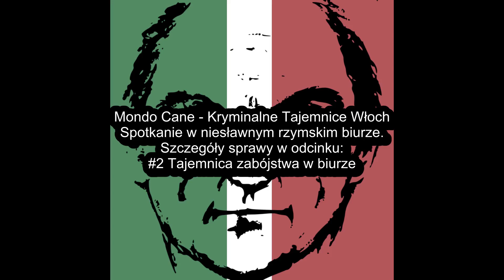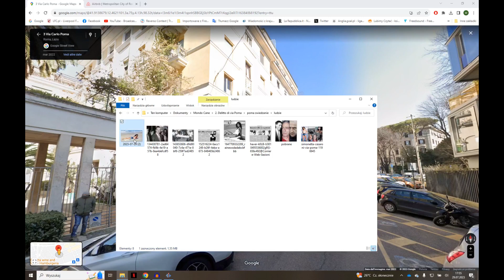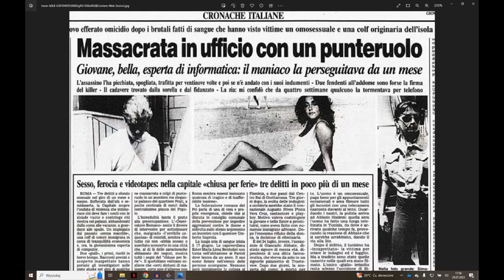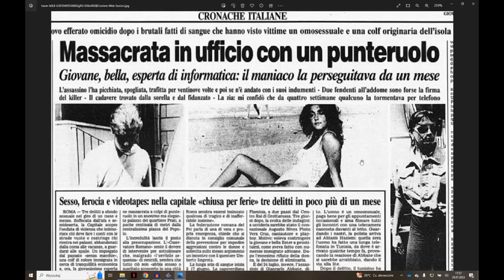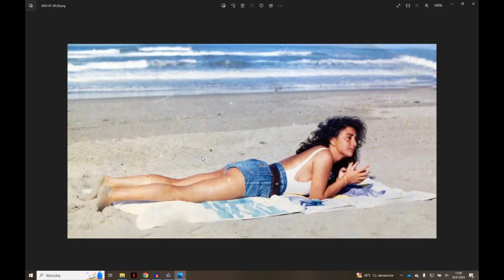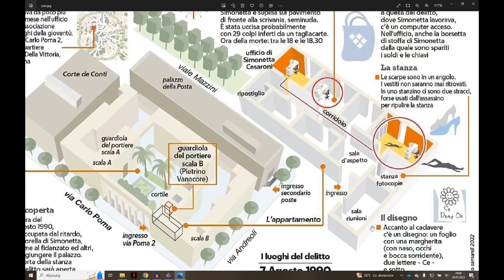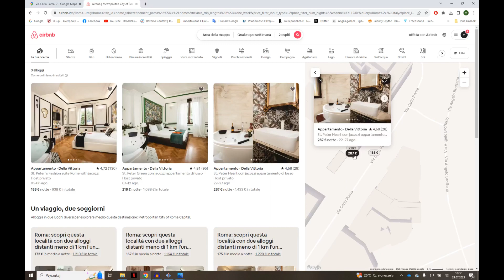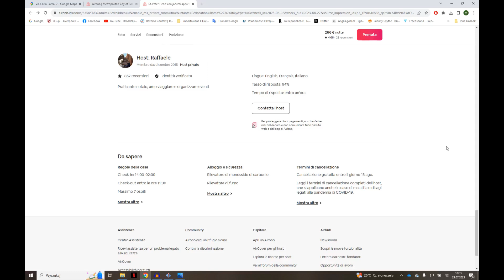Spotkanie w niesławnym rzymskim biurze - Mondo Cane - Kryminalne Tajemnice Włoch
Wracamy do Rzymu, zwiedzić okolice budynku przy via Poma 2, w którym zamordowana została Simonetta Cesaroni.

Więcej o sprawie:
#2 Tajemnica zabójstwa w biurze